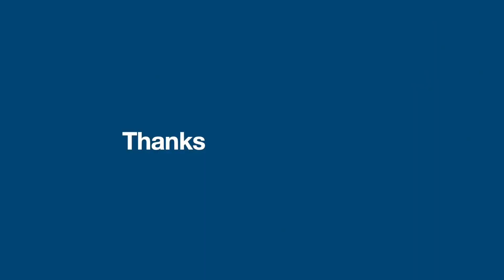సౌభాగ్య లక్ష్మి రావమ్మ పాట|మహాలక్ష్మి హారతి|Sowbhagya Lakshmi Ravamma Song||Ammavari Harathi Paatalu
సౌభాగ్య లక్ష్మి రావమ్మ పాట|మహాలక్ష్మి హారతి|Sowbhagya Lakshmi Ravamma Song||Ammavari Harathi Paatalu||Devotional Song|Bhakthi Paatalu|Sravana Masam Special|Dasara Navarathri Paatalu